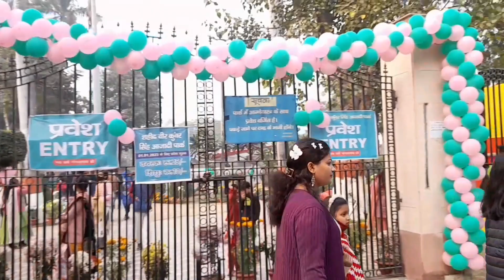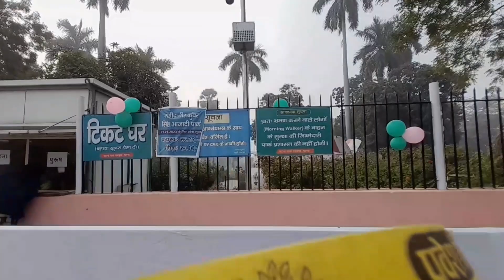वीर कुंवर सिंह पार्क Happy New Year to you ♥ Patna